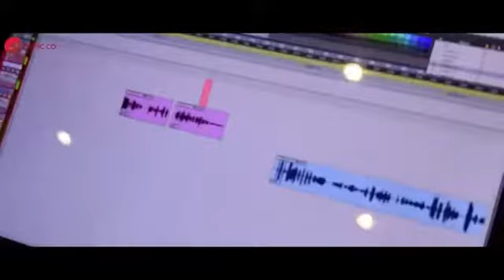Making of जाऊ दे न व (चित्रपट नाळ)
Making of "जाऊ दे न व" गाणं (चित्रपट नाळ)